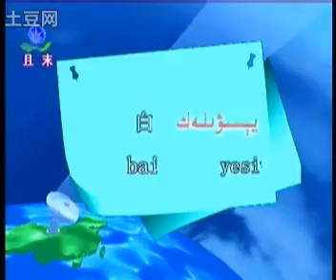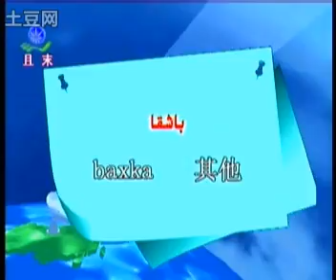常用维吾尔语口语教学片第9集 土豆 高清视频在线观看